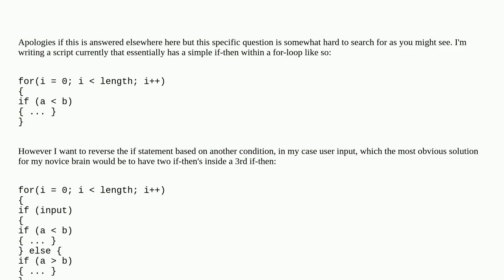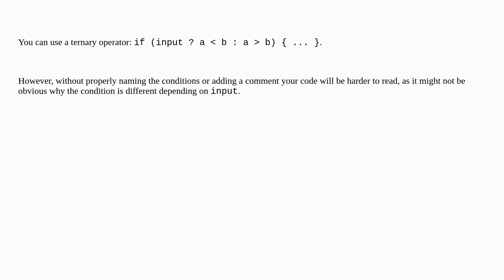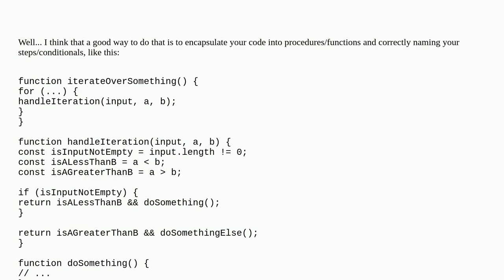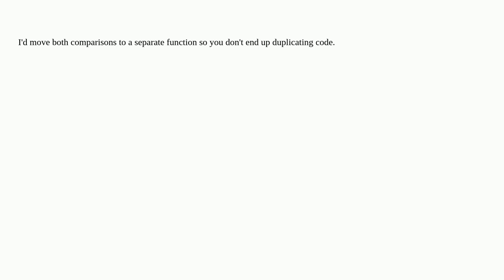What is the best way to make an if statement condition itself conditional?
A special thanks goes out to the community

  logical-operator readability